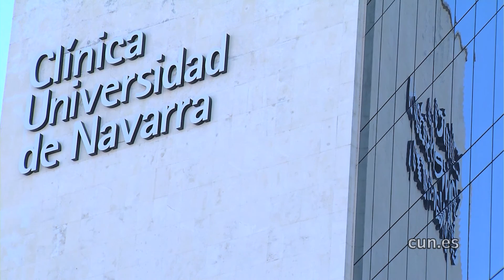El PET facilita el diagnóstico del Alzheimer (Clínica Universidad de Navarra)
Una guía elaborada por el doctor Javier Arbizu, especialista en Medicina Nuclear, apoyada por 5 especialistas de otros hospitales españoles recoge recomendaciones para la utilización de biomarcadores de imagen PET en el diagnóstico de la enfermedad de Alzheimer. El documento, dirigido a profesionales médicos, ha sido publicado recientemente en la Revista Española de Medicina Nuclear e Imagen Molecular.